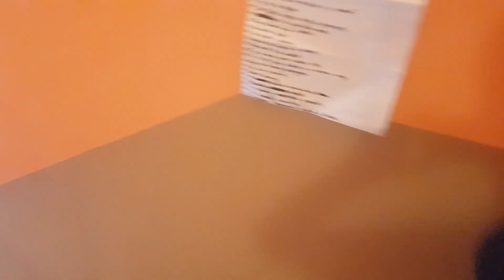Be Eco without Ego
The video of Erasmus+ youth exchange in Bratislava, Slovakia between 11 - 19 September 2018
30 participants from Greece, Italy, Macedonia,  Romania, Germany and Slovakia